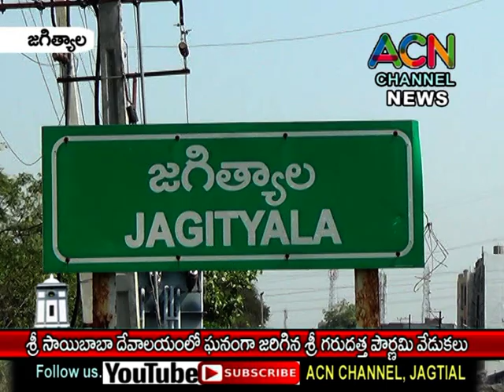జగిత్యాల శ్రీ షిర్డీ సాయిబాబా దేవాలయంలో ఘనంగా శ్రీ దత్త జయంతి పూర్ణిమ వేడుకలు